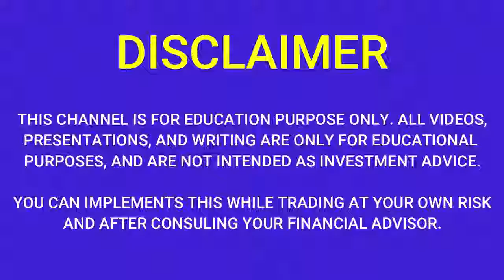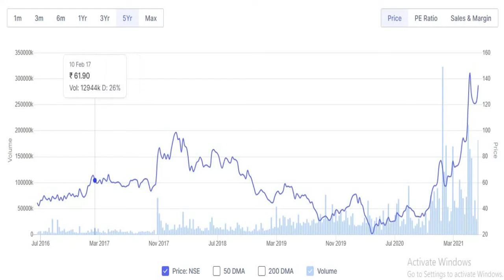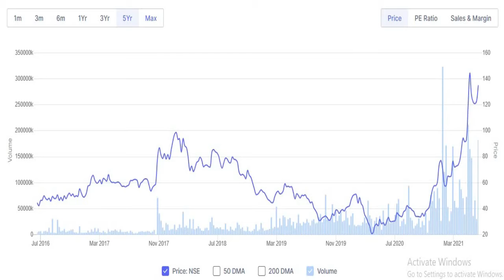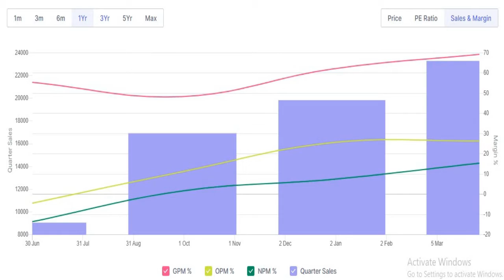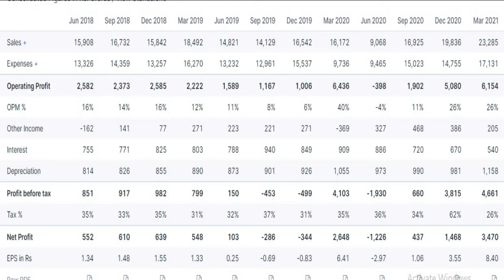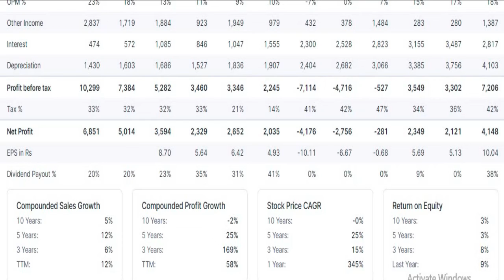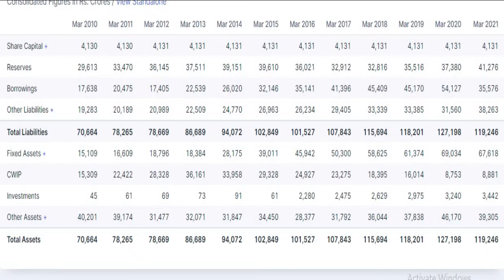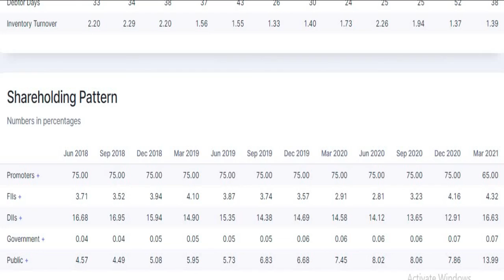SAIL SHARE NEWS |SAIL Q4 RESULTS 2021| SAIL SHARE PRICE TODAY|SAIL QUARTER 4 RESULTS| SAIL Q4RESULTS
SAIL SHARE NEWS |SAIL Q4 RESULTS 2021| SAIL SHARE PRICE TODAY|SAIL QUARTER 4 RESULTS| SAIL Q4 RESULTS
STEEL AUTHORITY OF INDIA Q4 RESULTS 2021
LONG TERM INVESTMENT
SAIL Q4 RESULTS
 steelauthorityofindia Q4 Results 2021
 steelauthorityofindia Share price
steelauthorityofindia  Share news
steelauthorityofindia Share review
steelauthorityofindia stock view
steelauthorityofindia price list
steelauthorityofindia price today
steelauthorityofindia stock price
steelauthorityofindia fundamenmtal analysis
steelauthorityofindia share analysis
steelauthorityofindia q4fy21results
steelauthorityofindia q4 2021

sail Q4 Results 2021
sail stock view
sail price list
sail price today
sail stock price
sail fundamenmtal analysis
sail share analysis
sail q4fy21results
sail q4 2021